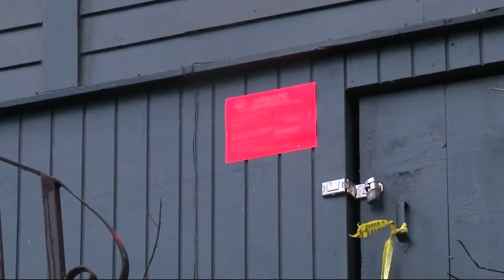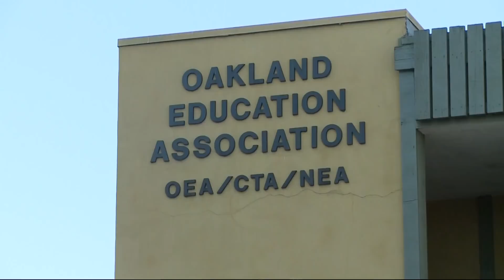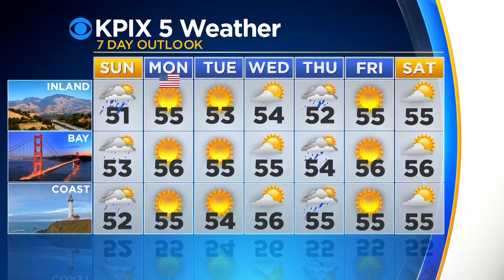KPIX Sunday Morning News Wrap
A 7-minute roundup of local and national news plus a glance at the weather with Devin Fehely, Melissa Caen and Julie Watts. (2-17-19)